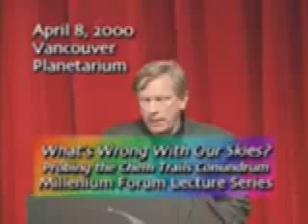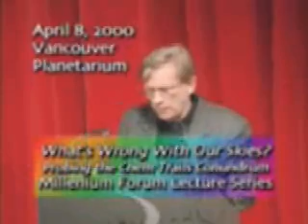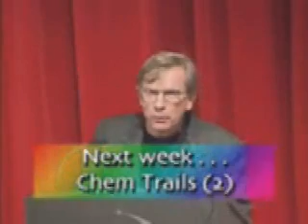William Thomas Chemtrails 1 of 2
William Thomas Chemtrails